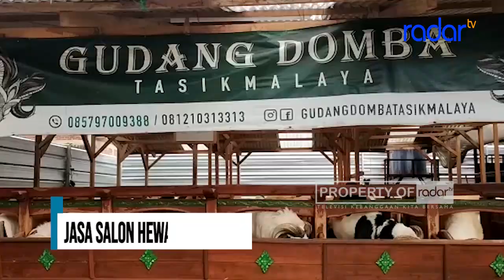JASA SALON HEWAN KURBAN DI TASIKMALAYA RAMAI PELANGGAN